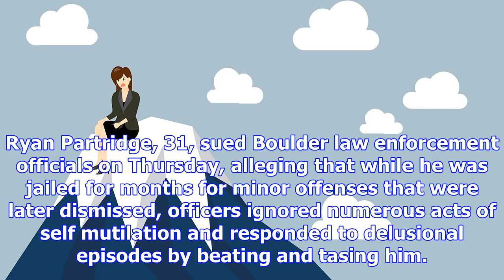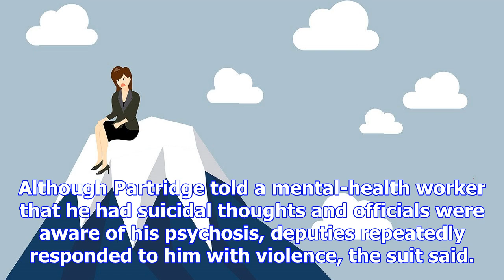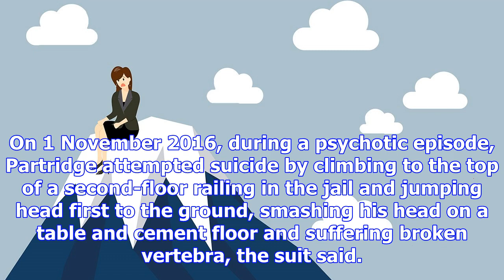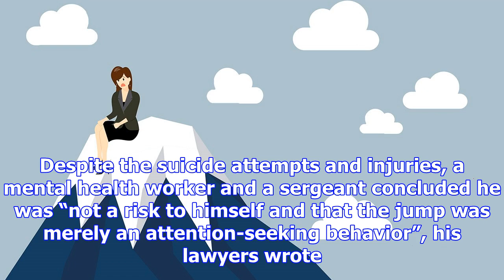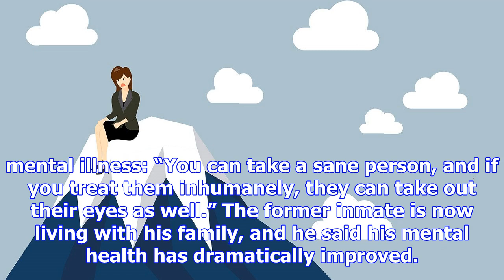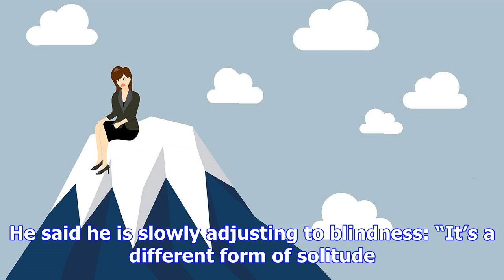Us prisoner gouged out eyes after jail denied mental health care, lawsuit says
A mentally ill Colorado prisoner gouged his eyes out and became permanently blind after jail officia...